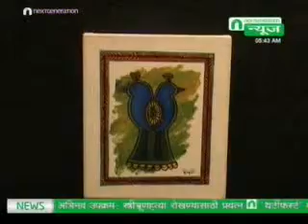आयुका रिसर्च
आयुका रिसर्च आयोजित हस्तकला प्रदर्शन.